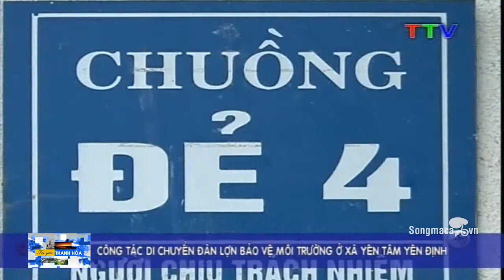Tôi yêu Thanh Hoá 12/11/2014